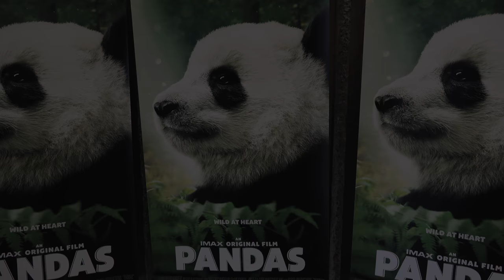🐼 IMAX Pandas at the Ontario Science Centre 2018 (4K)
Pandas, a heart-warming story narrated by Kristen Bell about reintroducing captive-born pandas into the wild, on the Ontario Science Centre's larger-than-life dome screen.

and many more from Toronto Zoo and other places and events.